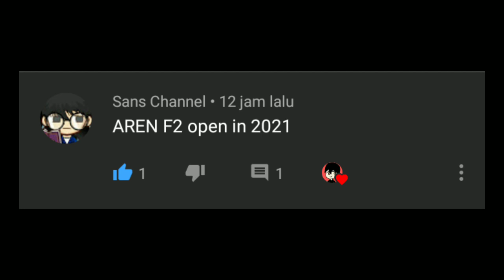Standoff 2 exe (and QnA time)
Subs this channel

CONTENT : exe.